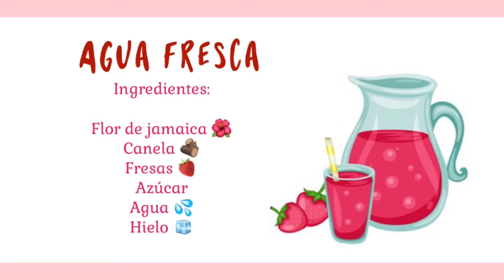Agua fresca de Jamaica, canela y fresas